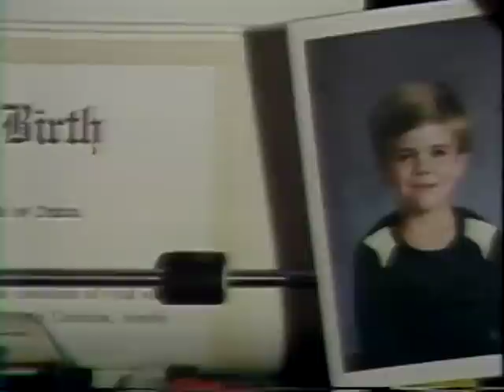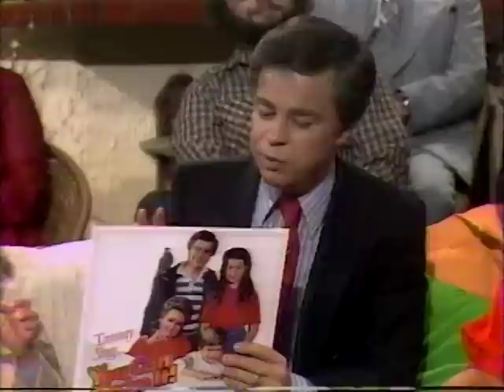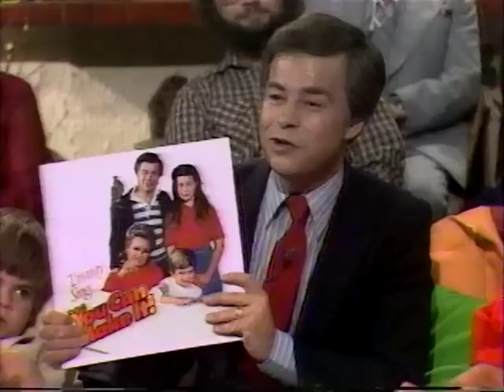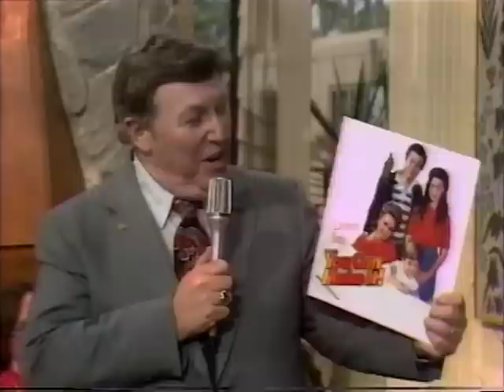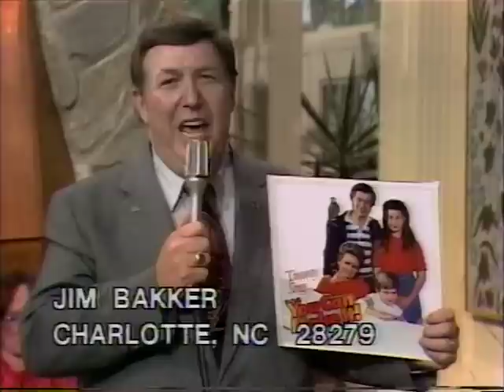PTL Club: Jim Surprises Tammy Faye on her 40th Birthday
What a fun episode! Jim surprises Tammy on her 40th birthday, and does a little "This is Your Life" type show! There's so much in this episode. You'll see the PTL singers wishing Tammy a happy birthday, a clip from the early days at CBN, Uncle Henry, Ma and Pa Bakker, Tammy's parents, Tammy Sue and Jamie Charles, Tammy's childhood friends, Tammy singing a medley with her childhood friends, Tammy's cousin, Dale & Brenda Hill, Judy Bycura, Rex & Maude Aimee Humbard, Tammy's famous Aunt Gin, and Tammy sings for the very first time "Mercy Rewrote My Life", and MORE. The first few minutes are missing, but please enjoy the rest!